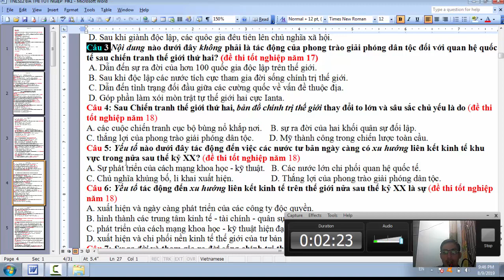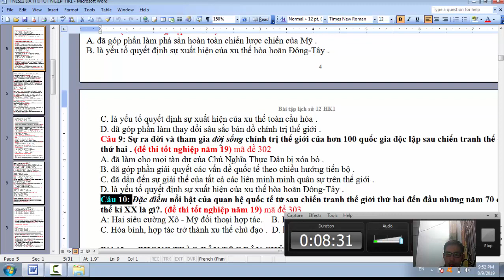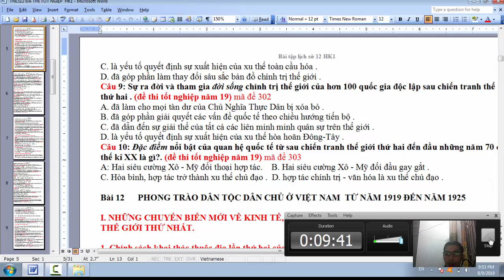BÀI 11 LỊCH SỬ 12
TỔNG KẾT LỊCH SỬ THẾ GIỚI  HIỆN ĐẠI TỪ NĂM 1945 ĐẾN NĂM 2000